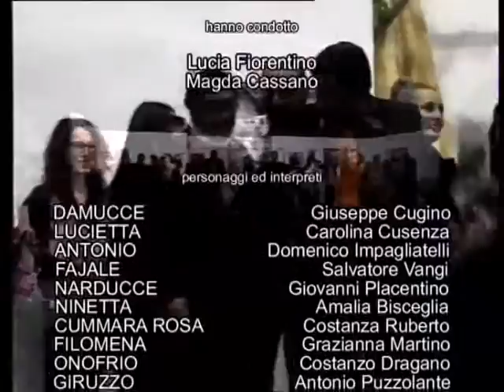La fine de lu munne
Commedia teatrale